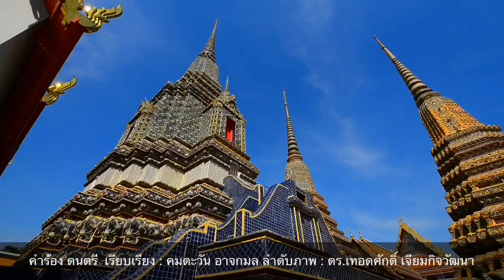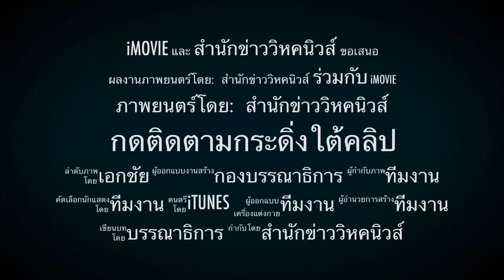6722 ประธานบอยจัดหนัก! 2วิปริตทรมานหมา